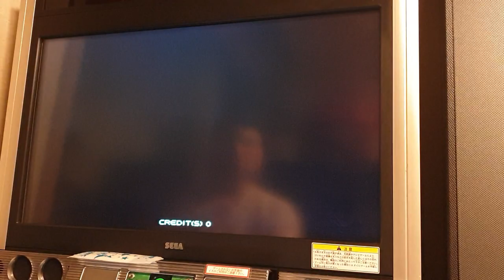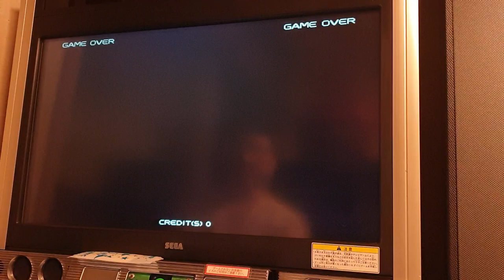sega naomi zero gunner 2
sega naomi zero gunner 2 test